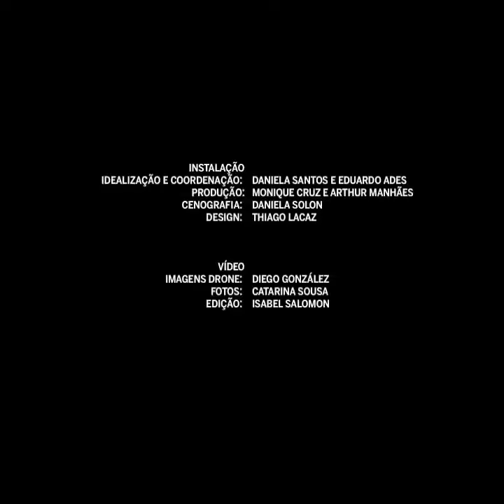Os contornos do Palácio Monroe (Crônica da demolição)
Instalação realizada na praça Mahatma Gandhi, no Rio de Janeiro, desenha os contornos do demolido Palácio Monroe no seu local original.

Realizado pela equipe do documentário "Crônica da demolição"

O filme está em cartaz a partir de 11 de maio de 2017.